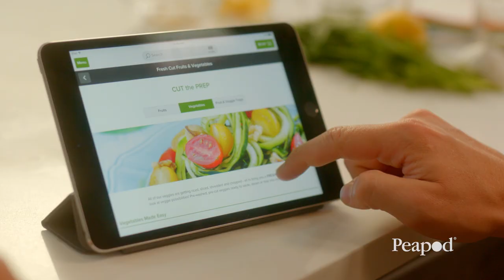Healthy Food Shopping Tool | Peapod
Don’t stress last minute meal changes. Discover healthy meal kits, ingredients, and all of the groceries you need to keep up this holiday season with Peapod delivery.

Peapod makes meal prep and grocery shopping easy with an easy-to-navigate online shopping cart and fast, reliable delivery. Find all of the products you love in one online platform, and get even more for your dollar with our meal kits, recipes, and healthy food options. Shop healthy meals and ingredients with our new nutritional shopping tool, which allows you to filter out options for vegan, vegetarian, and other dietary restrictions. Holiday season just got a little easier.

Start shopping with Peapod today by visiting the link above.